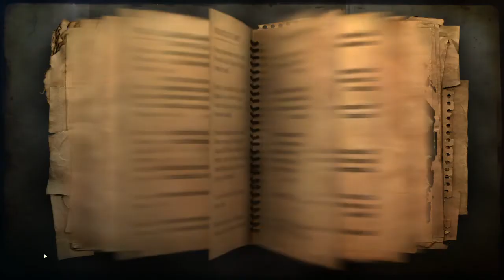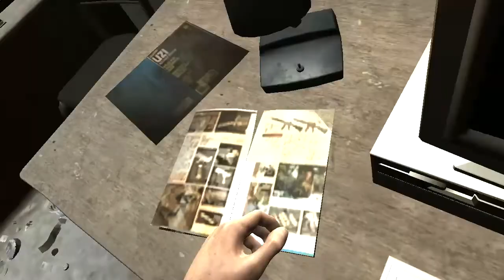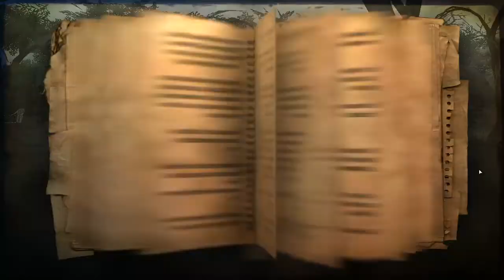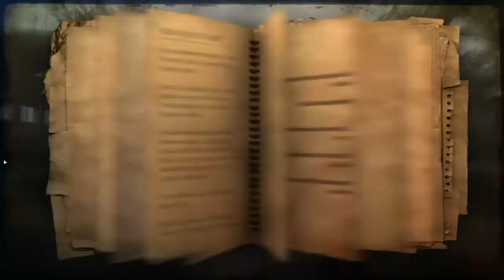Buddy or Boobs? | Far Cry 2 Ep 6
Buddy or Boobs?
This is my playthrough of FarCry 2. It contains my own live commentary, enjoy! A like/fav is much appreciated!
Farcry 2 is a first-person survival open-world game and might be a vacation time for everyone ;)